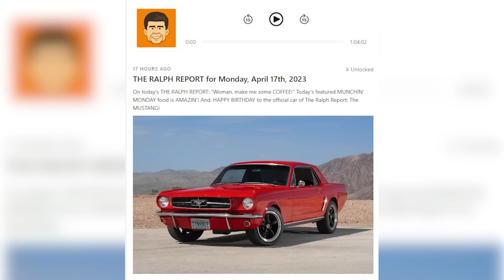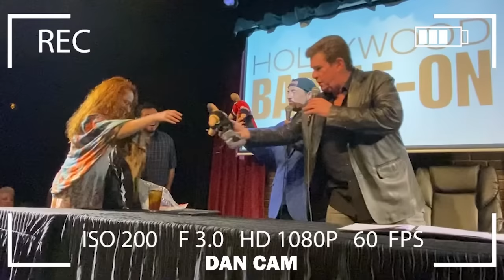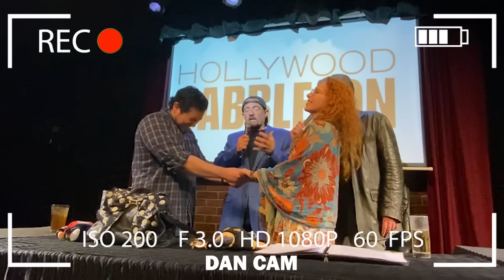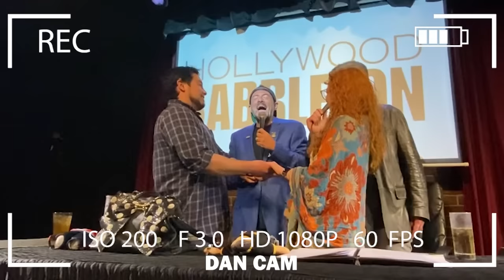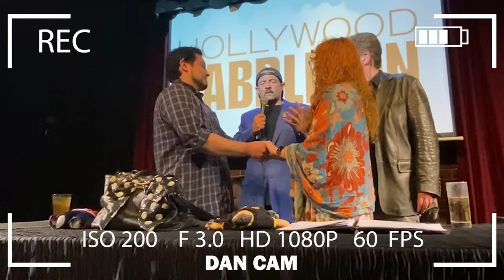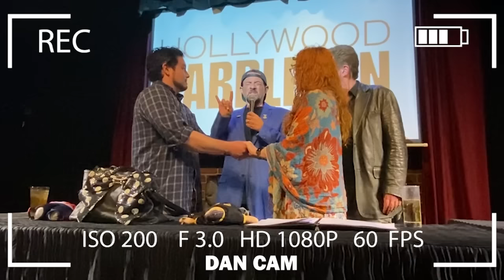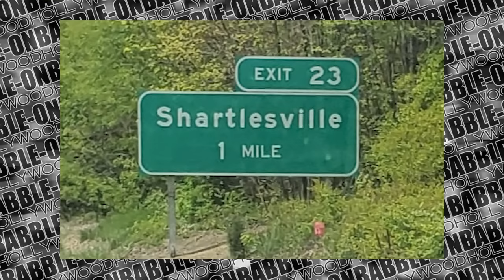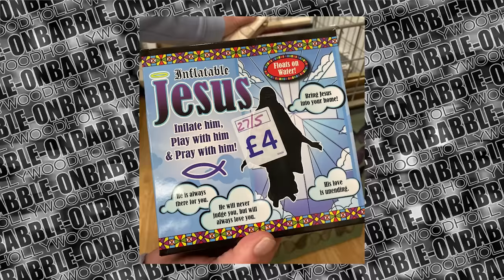Hollywood Babble-On 404: Recorded LIVE on 05/20/2023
Kevin Smith and Ralph Garman perform live at Flappers Comedy Club in Burbank, CA on May 20, 2023.